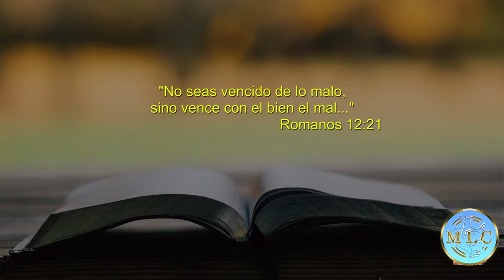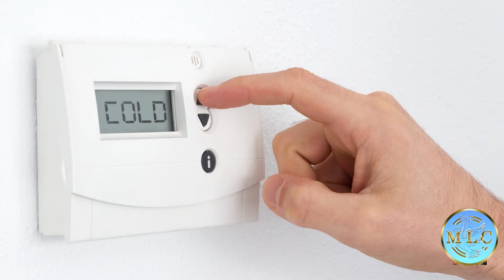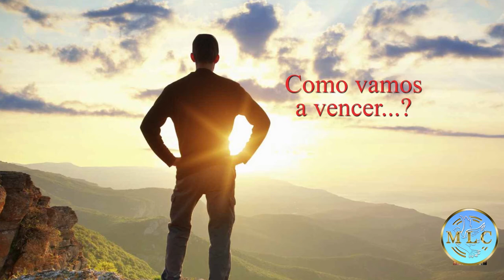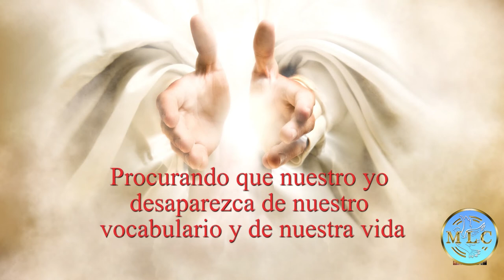"VENZAMOS EL MAL CON EL BIEN"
Este es un pequeño mensaje del programa radial de Ministerio Latino por Cristo en el año 2006. Espero te sea de bendición ¡Dios Te Bendiga!